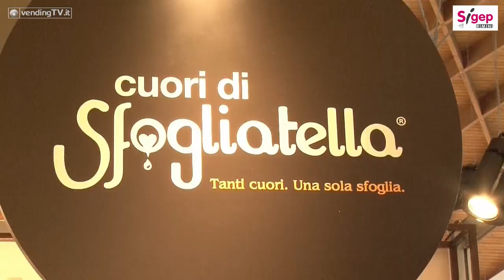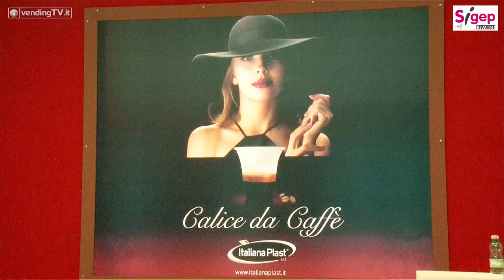SIGEP 2017 Vending TV Fabio Russo intervista Gianluca Iannuzzi di Italiana Plast srl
SIGEP 2017 - Oltre 50 anni di esperienza nel mondo delle plastiche per la Italiana Plast srl, un’azienda fondata solo 2010 ma che, proprio grazie alla profonda conoscenza del settore del suo fondatore, in pochi anni è cresciuta rapidamente, ritagliandosi un suo spazio nel mercato delle stoviglie monouso.
La Italiana Plast si sta specializzando sempre di più nella produzione di bicchieri monouso per le torrefazioni, apportando novità nella scelta delle forme piuttosto che nella gamma dei colori, particolari che la differenziano dai suoi competitor e che la rendono ancora più appetibile soprattutto se alla qualità e al design si unisce un’offerta commerciale competitiva.
Al SIGEP l’azienda ha presentato le ultimissime novità che il responsabile marketing, Gianluca Iannuzzi, illustra nell’intervista realizzata da Fabio Russo per Vending TV: il bicchiere a forma di calice brevettato; l’ampliamento della gamma di colori che nel 2017 annovera anche rosso, fucsia, verde pistacchio, nero, giallo, arancio, celeste e argento; la particolare qualità della plastica nella versione trasparente del bicchiere che lo rendono “cristallino” ed esaltano al massimo il logo del brand; la personalizzazione realizzata in casa grazie ad un impianto di stampa a 7 colori sul quale la Italiana Plast ha di recente compiuto un importante investimento.
Molti ancora i progetti in cantiere per un’azienda giovane e ambiziosa, uno dei quali interesserà nel futuro prossimo proprio il vending, con un bicchiere automatico dedicato dalla forma elegante che impreziosisce brand e risultato in tazza.